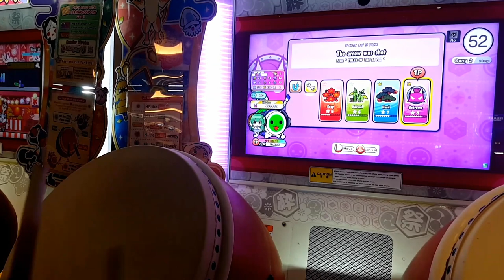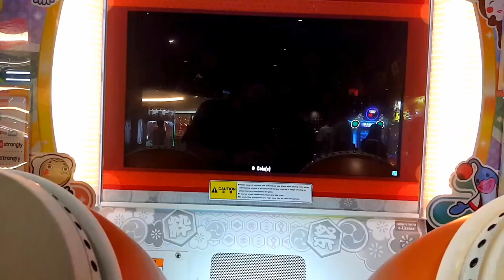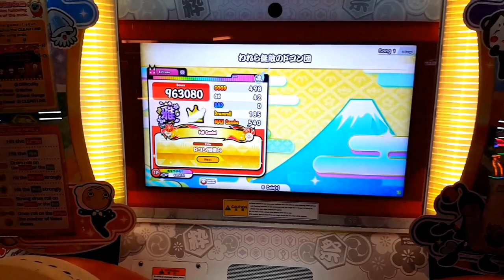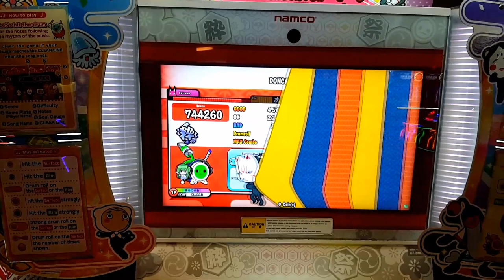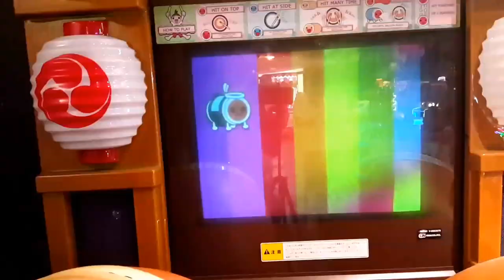太鼓の達人 - ランダムプレイ #12 (われら無敵のドコン団 (でたらめ) フルコンボ)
太鼓の達人ランダムプレイビデオ。
Taiko No Tatsujin Random Play Video.

0:25 第一代太鼓
1:12 第二代太鼓
1:24 われら無敵のドコン団
4:15 太鼓の達人 AC14

われら無敵のドコン団
BPM 145
おに ☆ × 8

演奏オプション
- でたらめ

Date : 20/8/2023
録音時間 : 3:31PM
Device : Galaxy S6 edge+